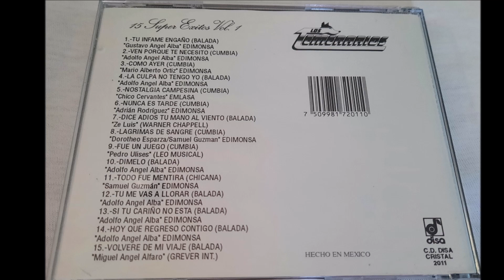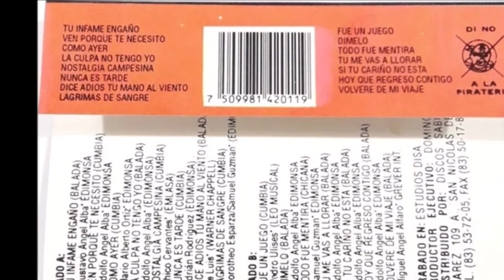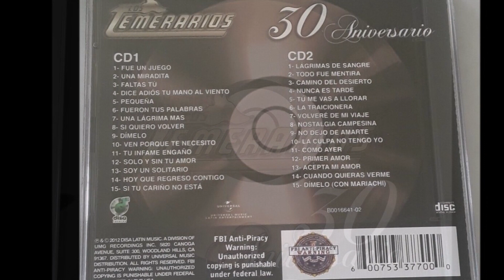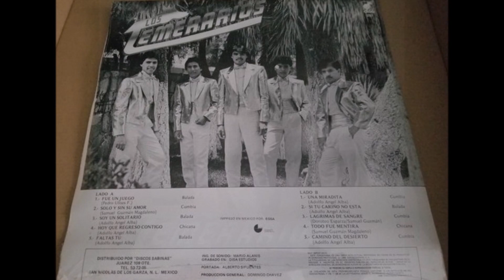Los Temerarios - Todo fue mentira (audio HQ HD)